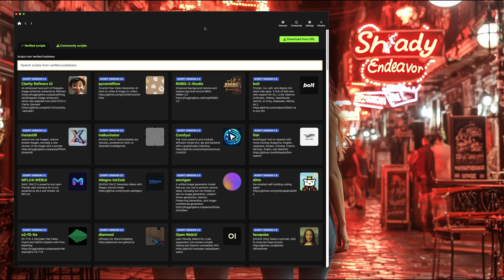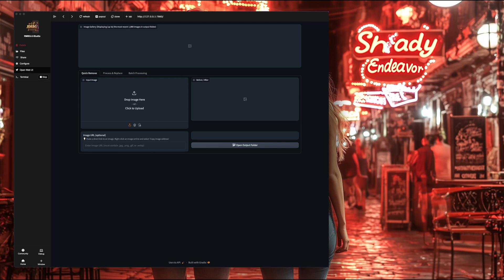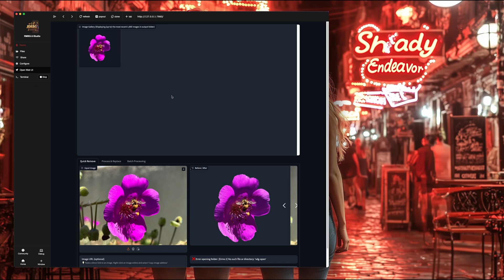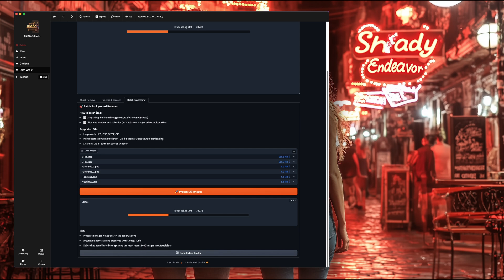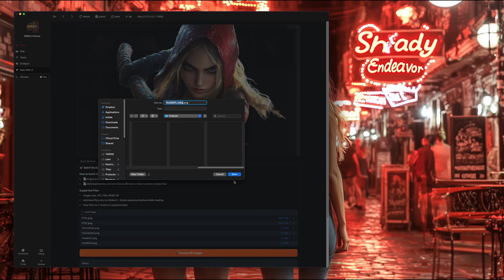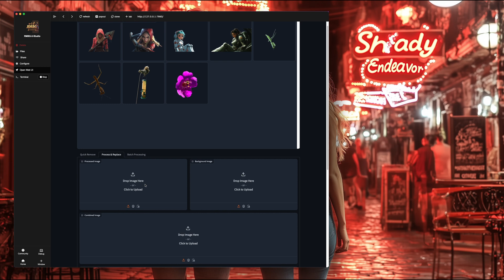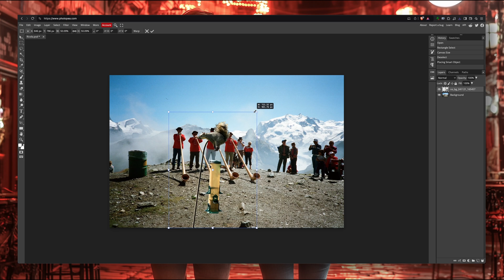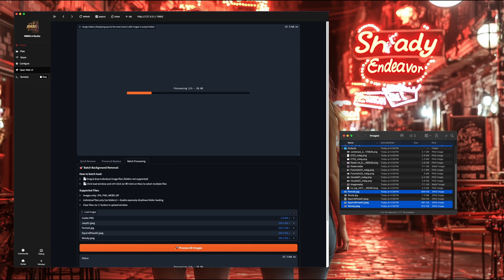Easiest Way To Remove Backgrounds From Any Images And It's Free - RMBG 2 Studio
Removing the background from any image you have couldn't be easier.

H O W    T O    S U P P O R T    M E :

“The man who loves other countries as much as his own stands on a level with the man who loves other women as much as he loves his own wife.” - Theodore Roosevelt

C H A P T E R S :

00:00 - Intro
01:02 - Installation
01:45 - Interface
02:30 - First Removal
04:03 - Batch Processing
05:28 - Process & Replace
07:19 - Photopea
08:03 - Batch 2 and Quitting
08:37 - Outro